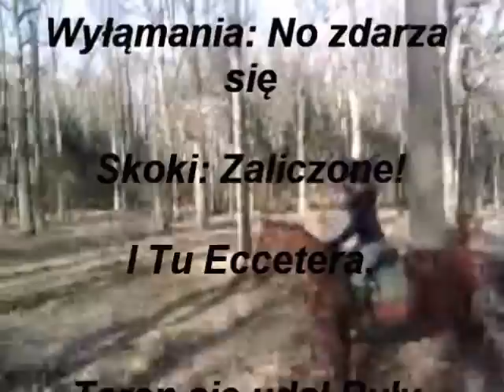Cross - Nasze WKKW - Pirat i Belmondo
Czwarte skoki mojego Piratka.Jak mu poszło?Wiem ,że ja masakra.Gratulację dla Sabinki i Belmonda - Jak zawsze suuuuuper!
W Środę powtórka;P